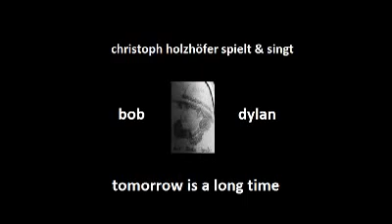tomorrow is a long time - bob dylan cover - christoph holzhöfer